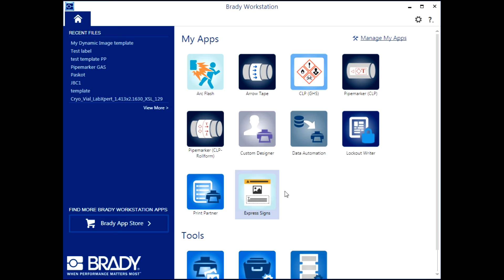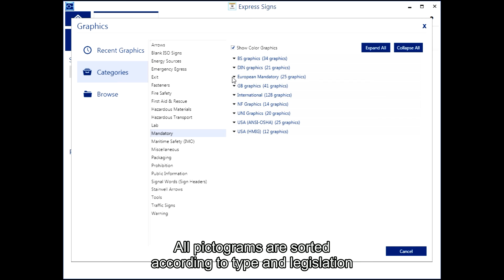Brady Workstation: How to - Using express Signs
How to use express Signs in the Express Signs app in the Brady Workstation Software.